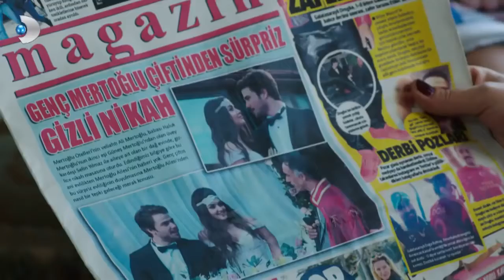Güneşin Kızları 35.Bölüm 1.Fragmanı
Ali ile Selin’in evlilik haberi ailede büyük yankı uyandırır. Güneş, Selin’in evli kalmasına izin vermemeye kararlıdır. Haluk’un yardımını ister. Haluk da bu evliliği başlamadan bitirmek istemektedir; ta ki Ali onunla ilgili gerçeği bildiğini söyleyene kadar.

Ali, Haluk’a rest çeker. Selin ile birlikte çekip gideceklerdir ve Haluk buna göz yumacaktır; yoksa Güneş, Haluk’un kim olduğunu öğrenecektir. Köşeye sıkışan Haluk’a sürpriz bir isim yardımcı olur.